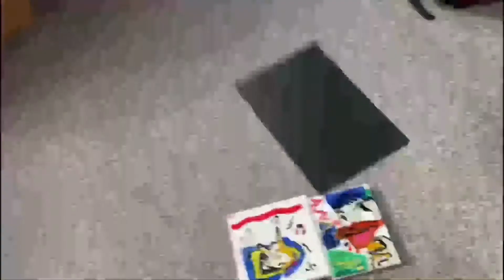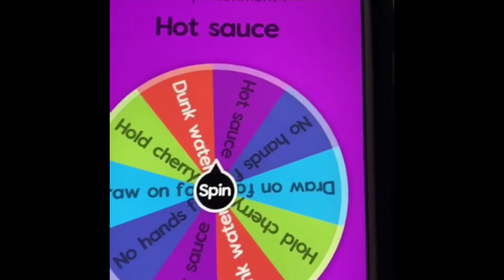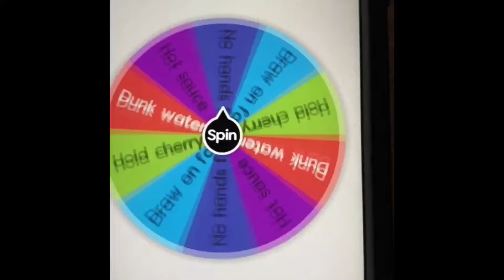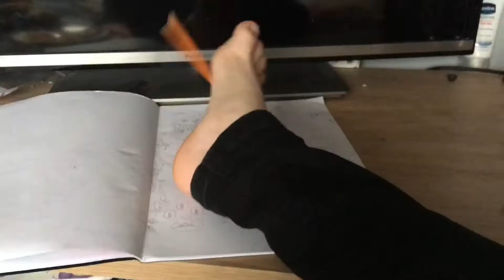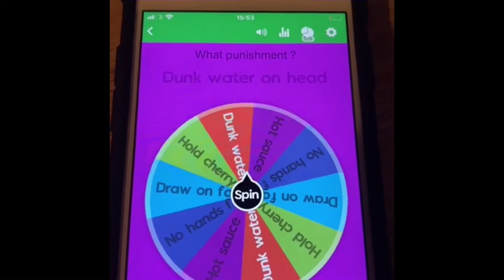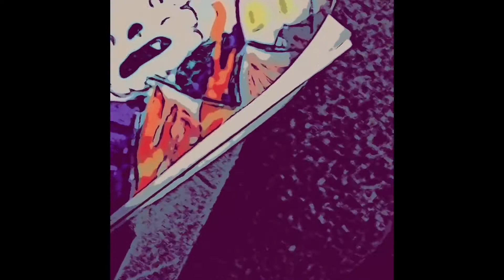Drawing Challenge do not try this at home!!